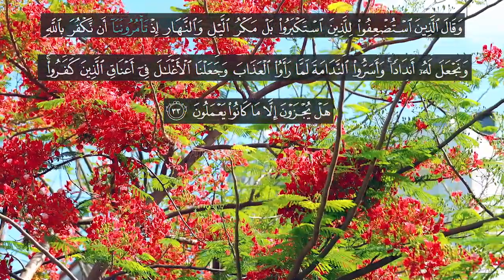Surah Saba Verse no 32-33 | English Quran